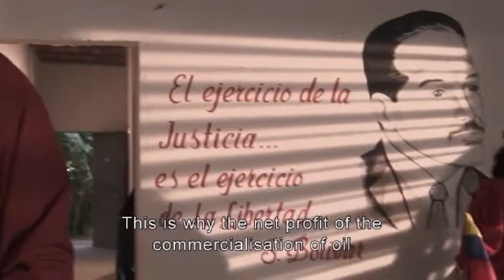LENIN IN MARACAIBO Part 2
Venezuela, 2006. Yaritza teaches adults how to read and write in the Maracaibo slum where she lives, at the height of the Bolivarian revolution. Dir. Rodrigo Vazquez. With Yaritza Suarez, Vidal Atencio & Carlos Rivas. Prod. Bethnal Films & Vive TV. Sound. Billy Quinn & Julian Catz.